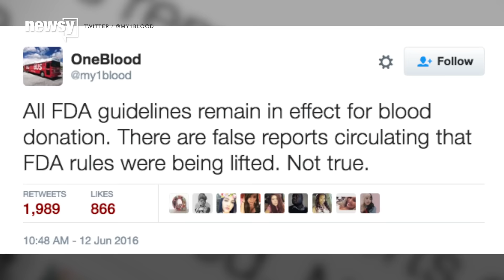LGBTQ Community Upset Many Can't Donate Blood To Orlando Victims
After the mass shooting in Orlando that killed 50 and injured dozens more, hundreds of people flocked to blood donation centers.

But many people in the LGBTQ community are upset that they aren't allowed to help the victims who were at Pulse, the gay nightclub where the shooting occurred.

Until last December, the Food and Drug Administration banned all gay or bisexual men from donating blood due to fears of HIV-infected blood.

The FDA revised its recommendations, but many advocates think they still discriminate against gay men. The agency urges blood centers to refuse donations from "a man who has had sex with another man during the past 12 months."

One gay man from Orlando told USA Today, "I was frustrated that I thought I wouldn't be able to donate just because I am gay. It's going to be frustrating that I can't do this humanitarian act for my community."

After some false reports that the FDA ban was being lifted, Orlando blood donation center OneBlood tweeted that FDA guidelines were still in effect.

Despite the guidelines, donation centers reported that they were completely full for Sunday. Still, OneBlood urged donors to schedule appointments for the next few days to replenish the supply, requesting type O negative, O positive and AB plasma.

This video includes clips from WOFL, WFTV, Orlando Sentinel and Stringr and images from Getty Images and Twitter / @my1blood.